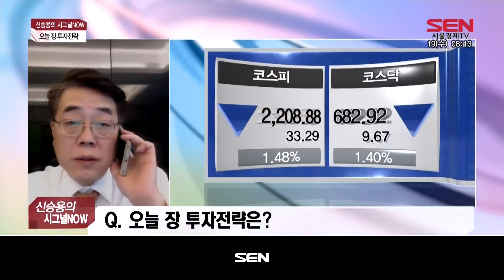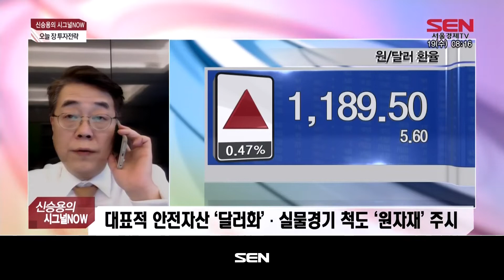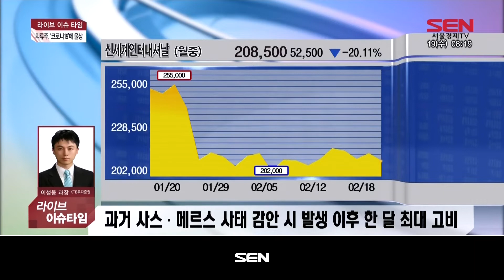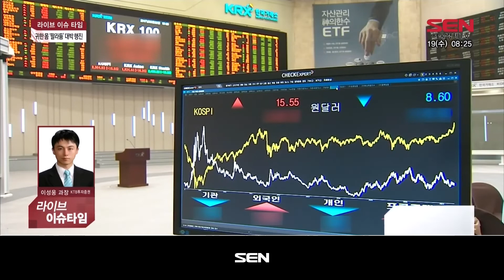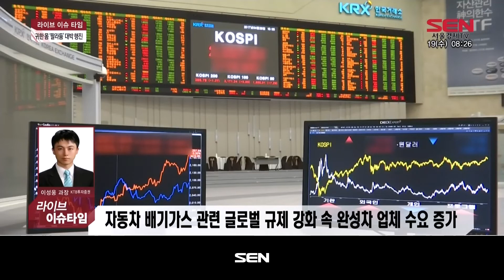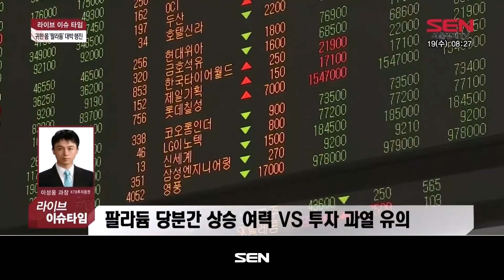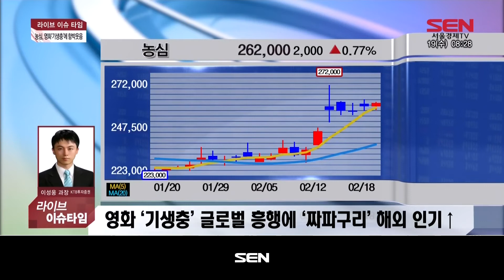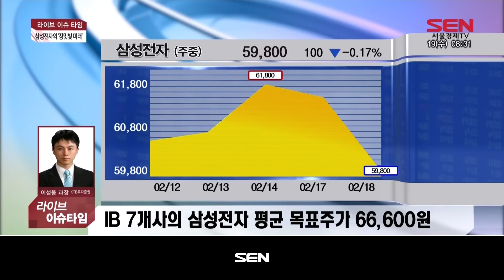출발 증시 와이드 1부_1890회_20200219